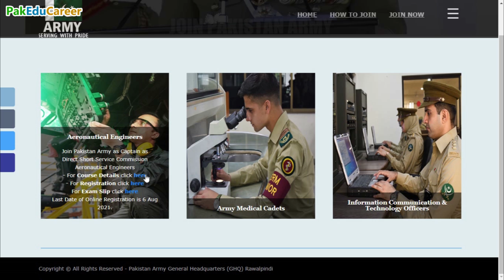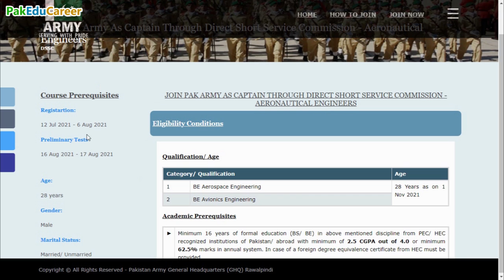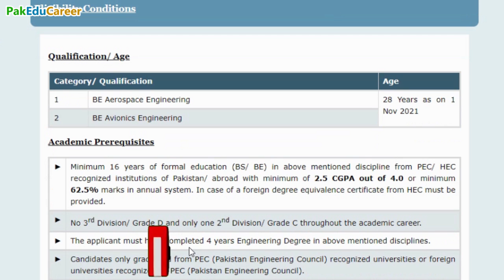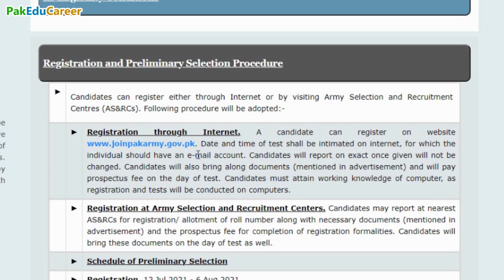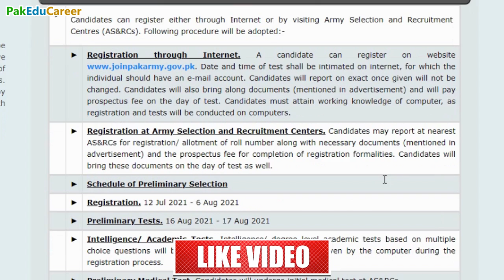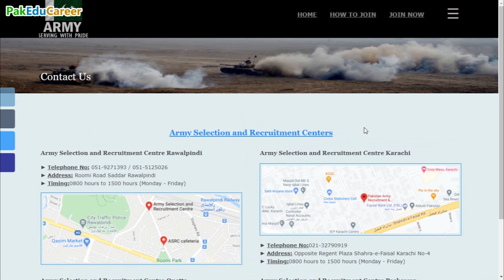Join Pakistan Army as Captain as Direct Short Service Commission - Aeronautical Engineers (Nov 2021)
Join Pakistan Army as Captain through Direct Short Service Commission as Aeronautical Engineers in Corps of EME (Entry November 2021). Pakistan Army has announced a program to join as Captain through Direct Short Service Commission (DSSC) Aeronautical Engineers. Only male candidates are eligible to apply who have completed BE Aerospace Engineering or BE Avionics Engineering. Candidates with MSc/MS (equivalent to 18 years education) with 2 - 3 years experience would be preferred.
Only those candidates can apply for the joining program who have completed the mentioned degree programs. The last date of registration is 06 August, 2021. Preliminary tests will be conducted from 16 August to 17 August, 2021. The candidates will have to clear Written/Intelligence Test, Medical Test, Physical Test, ISSB, Detailed Medical Examination and Interview. Final selection will be done by General Headquarters (GHQ) on the basis of candidate's overall performance.
This video provides complete information about Joining Pakistan Army as Captain through Direct Short Service Commission as Aeronautical Engineers in the Corps of EME; Educational Qualification, Minimum Height, Nationality, Eligibility Conditions, Weight, Ineligibility Criteria, Online Registration, Registration from AS&RCs, Registration Form, Schedule, Documents Requirement, Preliminary Tests, ISSB Test, Selection Procedure, Training Duration, Bond, Rank, Contact Detail etc.
- How to Join Pak Army as Captain
- Join Pak Army as Captain
- Pakistan Army Aeronautical Engineers
By M. Zahid Iqbal (PakEduCareer)
پروفیشنل تعلیمی وٹس ایپ گروپ جس میں تمام ضروری ایجوکیشنل نیوز اور اپ ڈیٹس جن میں شامل ہیں یونیورسٹیوں کے داخلے، انٹری ٹیسٹ، بورڈ امتحانات، رزلٹ، میرٹ لسٹ، سکالرشپ، آرمڈ فورسز جوائننگ پروگرام اور میٹرک، انٹرمیڈیٹ اور یونیورسٹی کے طلبہ کے لیے ہر طرح کی تعلیمی خبریں اور رہنمائی کے لیے ہمارا وٹس ایپ گروپ جوائن کریں۔ روزانہ اپ ڈیٹس حاصل کریں صرف 300 روپے میں پورے سال کے لیے۔